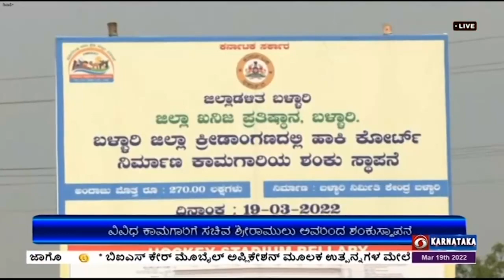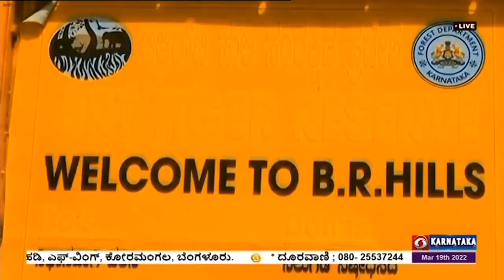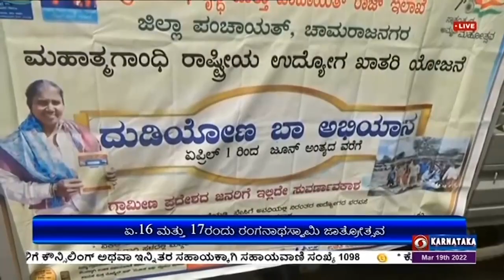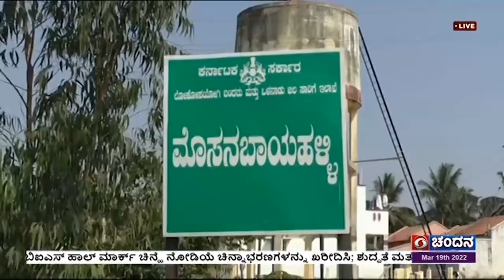DD CHANDANA NEWS 19.03.2022 1:00 PM